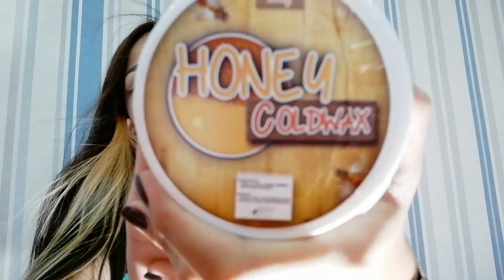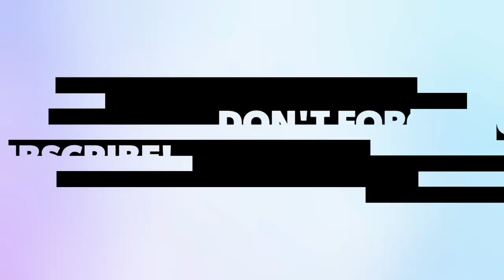AFFORDABLE CLAY MASK REVIEW | Is it a yes or a no?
Hi guys! Eto na yung kauna-unahang review ko. Affordable Clay Mask na available online!

Bentonite Clay Mask 60g - 80 Pesos

Available @therandomshoppe